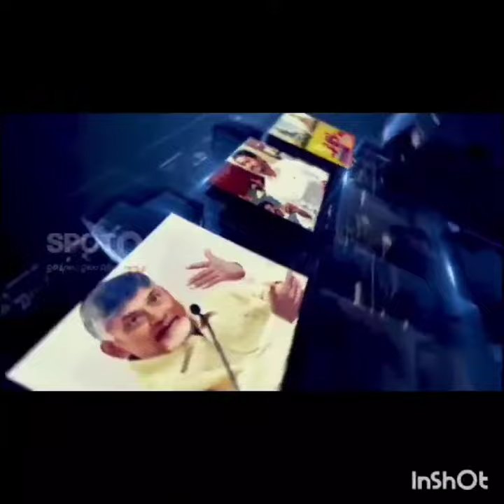1Munagodu residents joining YSSARCPMLA Namburu Shankara Rao invited to cover the scarf.